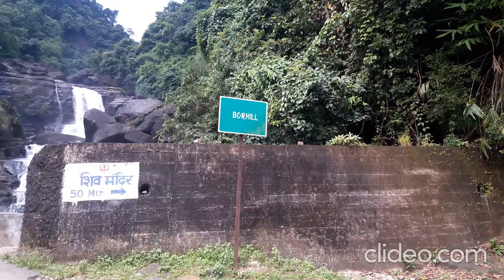Panthumai Waterfall Bangladesh || Borhill Waterfall India || বরহিল ফলস || পান্থুমাই ঝর্ণা, সিলেট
Panthumai Waterfall another name is Borhil waterfall it is mainly strating point in  Maghalaya India but ending point in Sylhet, Bangladesh. Both country  most people visit this beautiful  place. You will see the true natural beauty. We really enjoyed it

'পান্থুমাই' বাংলাদেশ-ভারত সীমান্তবর্তী অঞ্চলে অবস্থিত মেঘালয় পাহাড়ের কোল ঘেঁষা একটি অপূর্ব গ্রামের নাম। সিলেটের গোয়াইনঘাট উপজেলার পশ্চিম জাফলং ইউনিয়নের এই গ্রাম বাংলাদেশের সবচেয়ে সুন্দর গ্রামগুলোর মধ্যে অন্যতম।এই গ্রামের নামেই পান্থুমাই ঝর্ণা (Panthumai Waterfall) এর নামকরণ।